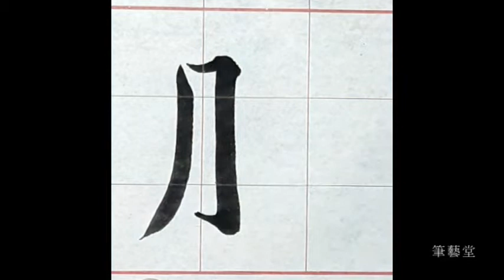筆藝堂書法.009智永楷書千字文 |雲騰致雨 20190528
智永楷書千字文
雲/騰/致/雨  示範